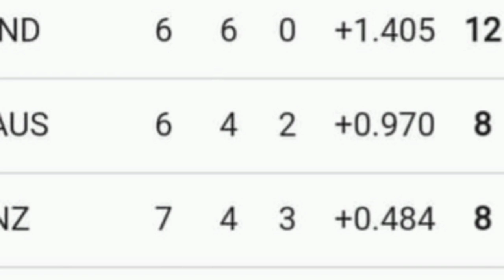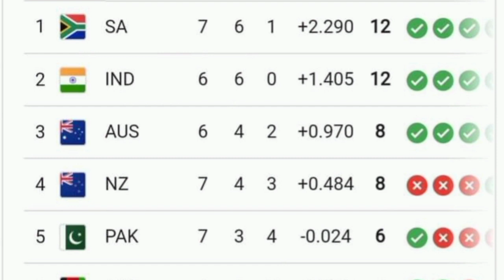Points Table world cup 2023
points table cricket world cup 2023,
icc cricket world cup 2023 qualification points table,
icc cricket world cup 2023 points table,
world cup cricket 2023 points table today,
women's world cup cricket 2023 points table,
icc men's cricket world cup 2023 points table today,
i c c cricket world cup 2023 points table,
current points table icc world cup 2023,
cricket world cup 2023 current points table,
i c c cricket world cup live 2023 points table,
one day cricket world cup 2023 points table,
points table cricket world cup,
points table icc world cup,
points table icc cricket world cup 2023,
icc men's cricket world cup 2023 points table list,
icc cricket world cup 2023 points table new,
icc cricket world cup 2023 qualification points table tamil,
icc men's cricket world cup india 2023 points table,
icc cricket world cup 2023 match points table,
cricket world cup 2023 ka point table,
live points table icc world cup 2023,
latest points table icc world cup 2023,
live cricket world cup 2023 points table,
2023 cricket world cup latest points table,
icc cricket world cup 2023 qualification points table today,
world cup cricket 2023 points table update,
women's cricket world cup 2023 points table,
icc world cup 2022 points table,
icc world cup league 2 points table,
cricket world cup qualifier team